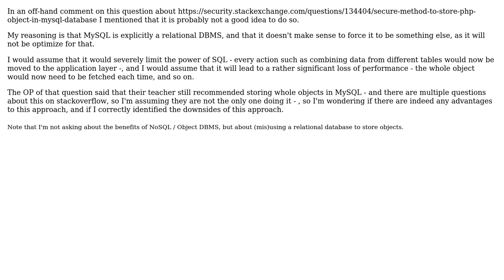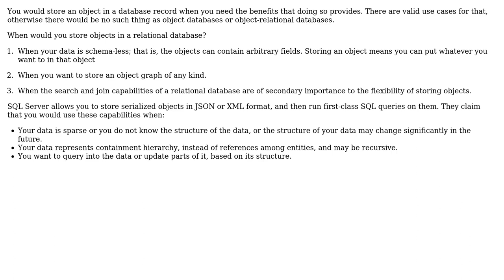Software Engineering: (Dis-)Advantages of storing objects in relational database?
With thanks & praise to God, and with thanks to the many people who have made this project possible! | Content (except music & images) licensed under CC BY-SA | Music | Images & others | With thanks to user tim user Robert Harvey and the Stack Exchange Network Trademarks are property of their respective owners. You are responsible for your own actions.